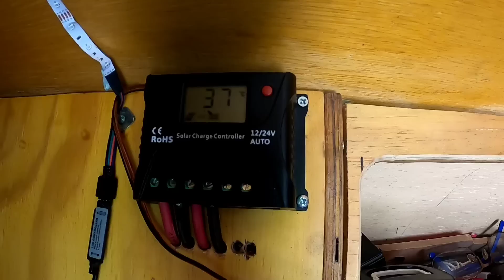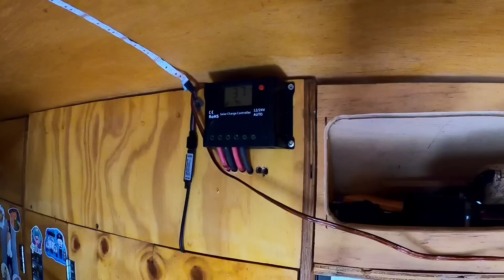Todos sinais apontam que estou no caminha errado!! Esta cada dia mais difícil. DIA 86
Tentamos sair de Taquaral de Minas mas hoje deu tudo errado. Celular travando, câmera travando, computador.. kombi .. Michele..
Meu deus, por que tudo tem que ser difícil.

QUEM SOMOS?

O Viagens do Roger é formado por Roger, Michele e a pequena Lolo. Somos  uma familia comum que resolveu largar uma vida comum para viver em uma kombi home. Nosso projeto vão ter 3 etapas:
1° Conhecer todo o Brasil em 4 anos.
2° rodar por todas as Americas por 3 anos
3° Vamos rumo a Europa, Ásia e Africa.
Nossos vídeos são sobre rotina do dia a dia na estrada, seguindo com uma vida simples e minimalista. Sem mentiras mostrando a realidade de nossa vida em todos os estados do Brasil.

Descubra mais sobre nossa família e de como é  viver em uma kombi Home por ai.

ou na biblioteca do youtube studio.